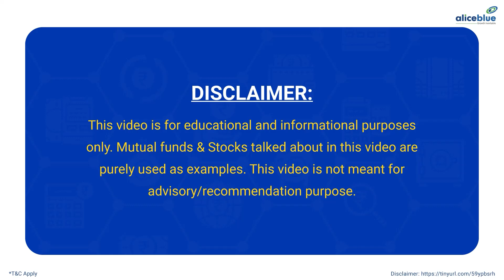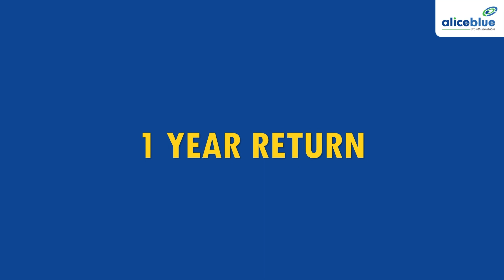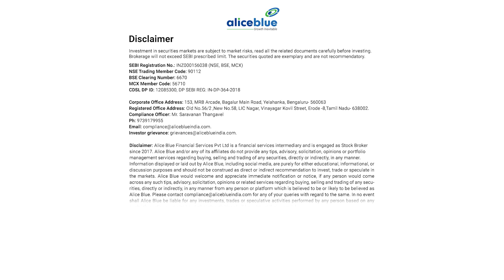Paint Stocks In India – Best Paint Stocks In India | Alice Blue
Join us as we analyze and uncover the top-performing paint companies that have been adding hues of success to the Indian stock market. From established giants to promising newcomers, we'll showcase the stocks that have been brushing up impressive gains.

In this insightful video, you'll discover:
✅The key players shaping the Indian paint market landscape.
✅Factors driving the growth and demand for paints and coatings.
✅Expert opinions on the investment potential of select paint stocks.

Our comprehensive analysis will help you navigate through the palette of opportunities that paint stocks in India offer.

🔔 Start Now!